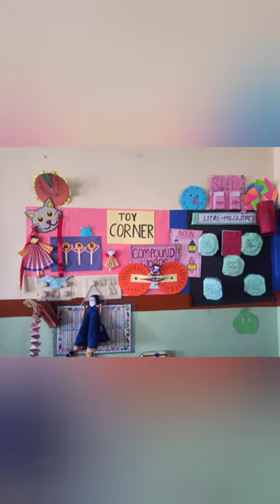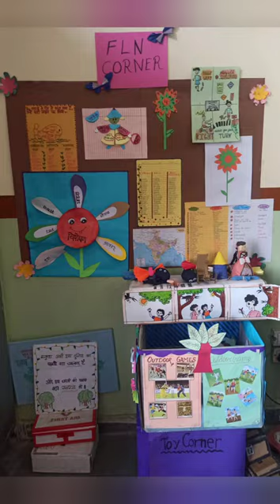Ideas of making toy corner in school/how to make toy corner in your class/toys